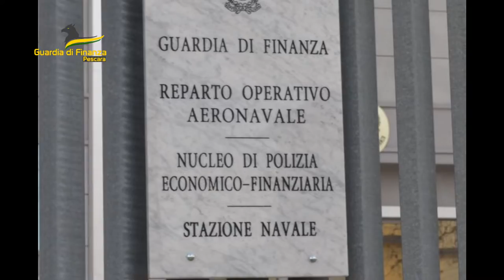GdF Pescara sequestra articoli bigiotteria per 80mila euro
Con l'operazione "Stop-Fake", la GdF di Pescara ha messo fine alla vendita di materiale di bigiotteria all'interno di un emporio nei pressi della stazione centrale